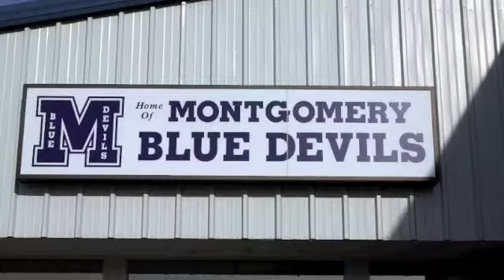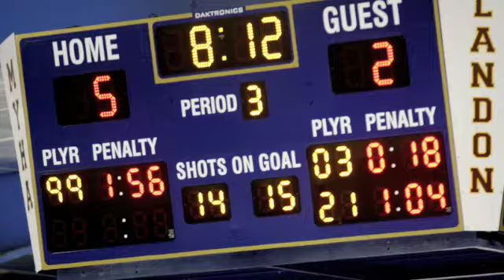Montgomery Blue Devils Bantam B Ice Hockey Year 2009 - 2010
Players and Games in Montgomery Blue Devils Bantam B Hockey Year 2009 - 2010.
They went to playoff and lost to Frederick, but it was unforgettable and fun throughout the whole year.